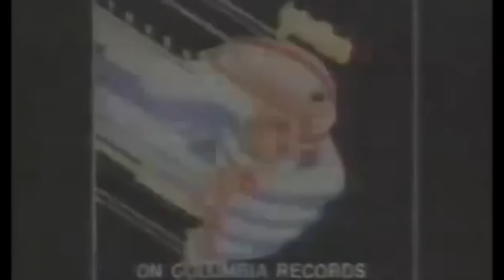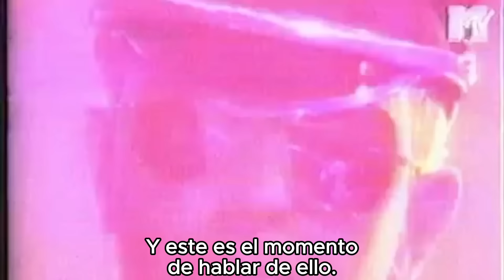10 Momentos de Judas Priest y Rob Halford - ROB HALFORD GLENN TIPTON KK DOWNING IAN HILL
10 Momentos de Judas Priest y Rob Halford - ROB HALFORD GLENN TIPTON KK DOWNING IAN HILL

Nueva recopilación en el canal, esta vez con una de las bandas imprescindibles que tenían que estar sí o sí. La figura de Rob Halford es tan gigantesca que ocupa buena parte del vídeo, pero también hay lugar para el resto de Judas Priest.